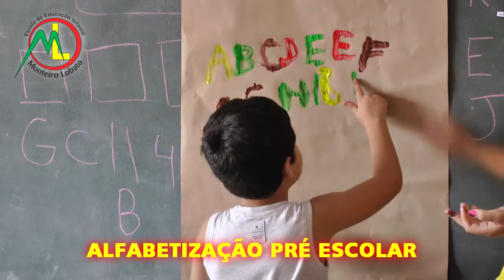TUMULO É VIOLADO, E CRÂNIO HUMANO É FURTADO DO CEMITÉRIO DE TAPES